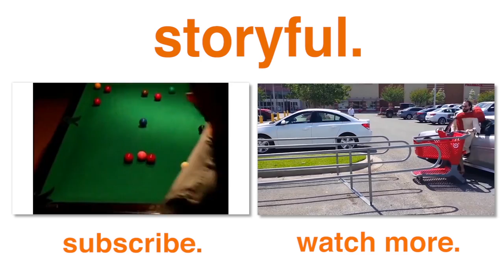Pool Player Rips Epic Fart To Ruin Brother's Shot (Storyful, Funny)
To win at a game of pool, it requires patience and focus on both players part! That's why this sneaky player decided to let a smelly fart out right before their brother could even finish their shot! From the disgusted noise they were both making, who knows if they even bothered to finish the game!